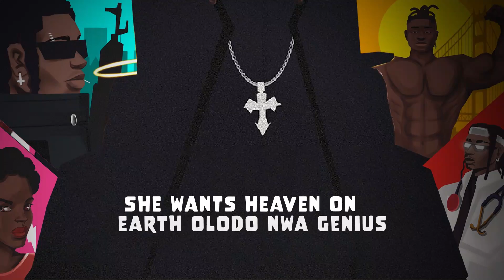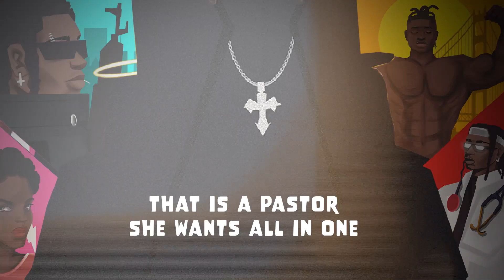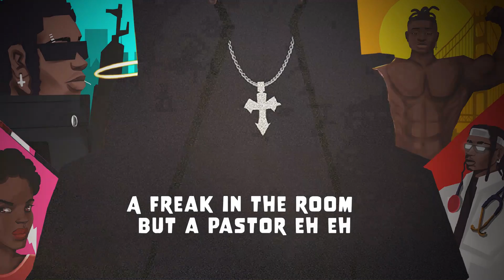Lil Kesh - Good Bad Boy (Lyrics Video)